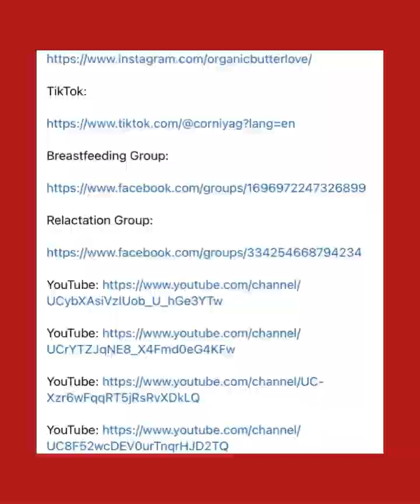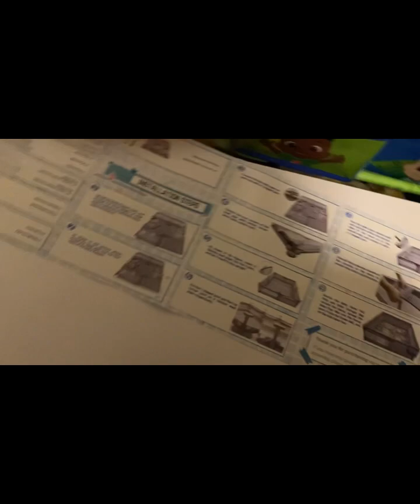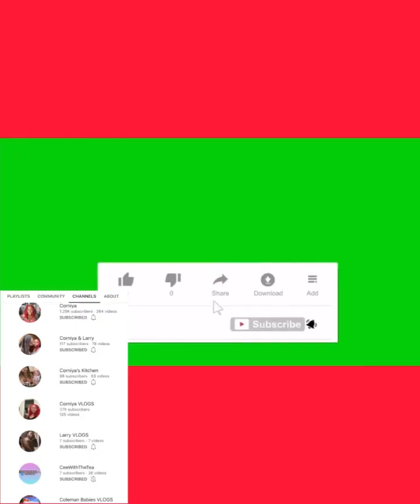Larry Puts Together The Gaming Logitech Driving Force Shifter PS5 & The Extra Large Playpen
May treat skin and hair problems! Organic Butter Love is a body butter with organic oils and butters and it MAY HELP with skin issues/conditions. My butters and oils have several benefits for hair and skin. Place Body Butters in a dark/cool place or the refrigerator. DO NOT leave body butters in the hot Sun and if you do, I will not REFUND YOU! *NO REFUNDS*!